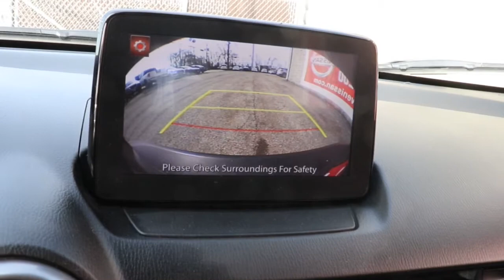2019 Mazda CX-3 Chicago, Matteson, Oak Lawn, Orland Park, Countryside IL P15068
Deep Crystal Blue Mica [LISTING TYPE] 2019 Mazda CX-3 available in Chicago, Illinois at Western Ave Nissan. Servicing the Matteson, Oak Lawn, Orland Park, Countryside IL area.

CARFAX One-Owner. Clean CARFAX. Deep Crystal Blue Mica 2019 Mazda CX-3 Sport FWD 6-Speed Automatic SKYACTIV-G 2.0L 4-Cylinder DOHC 16VbrbrHUGE INVENTORY REDUCTION SALE GOING ON NOW!! NO CREDIT, LOW CREDIT NO PROBLEM . WE HAVE THE TEAM TO HELP YOU GET INTO A GREAT DEPENDABLE RIDE.